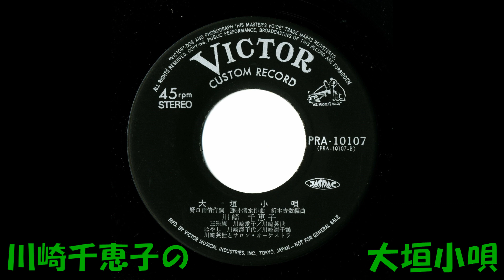川崎千恵子の 大垣小唄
野口雨情作詞 藤井清水作曲 折本吉数編曲 川崎千恵子 三味線 川崎愛子・川崎英世 はやし 川崎滝千代・川崎滝千鶴 川崎英世とサロン・オ－ケストラ　PRA－10107    (PRA－10107－B)　ビクターレコード　委託盤　  小生の家の初代(四代前)は文政生まれの漢方医でした。大垣藩の江馬春齢に師事して、弘化年間に田島の丹藤(現南会津町)で開業したそうです。